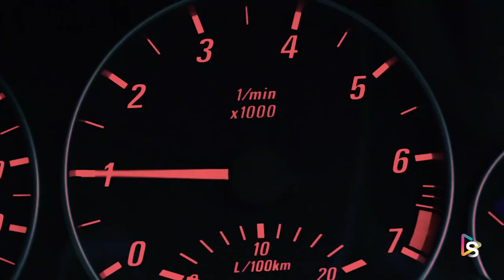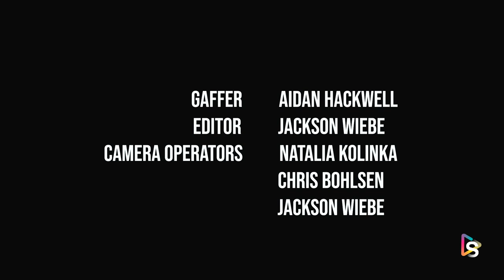Jackson Wiebe Short Film | The Showcase | Hillsong College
This year's Hillsong College Short Film showcase featured some amazing short film projects. Check out this short film by Jackson Wiebe "The Showcase" from this year's June 2020 Film and TV showcase.

The Showcase

Director: Jackson Wiebe
Director of Photography: Jackson Wiebe
Assistant Director: Natalia Kolinka
Audio Technician: Aidan Hackwell
Gaffer: Aidan Hackwell
Editor: Jackson Wiebe
Camera Operators: Natalia Kolinka, Chris Bohlsen, Jackson Wiebe
Music: Hey Garcons by Orancha, Reflection No. 5 by Vansire and Memory by Orancha

Special Thanks: Robert Macdowall, Leona Yang, Josin Joy, John Cavallaro and Michael Cabezas

Creative Oversights:Justin Buesnel - May and Robert Macdowall